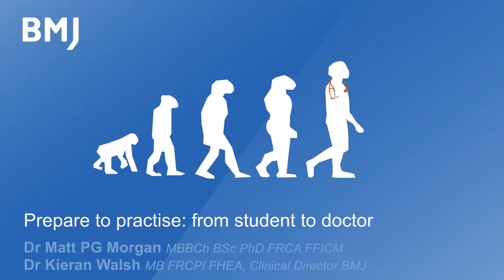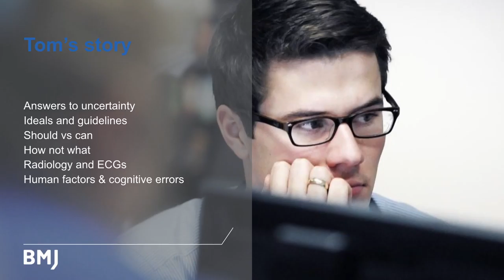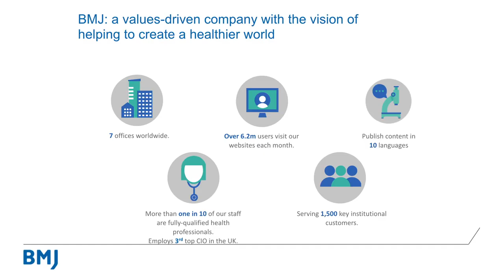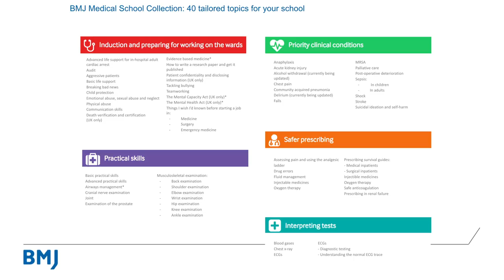Prepare for practise – improving the transition from student to doctor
The transition from medical student to practicing doctor is the biggest transition that doctors will make in their working lives. How can we make this transition safe and smooth for both doctors and patients?
In this live webinar, Dr Matt Morgan and Dr Kieran Walsh discuss how best to prepare medical students for clinical practice. In particular, how medical schools can help – by means of face-to-face education, simulation and e-learning.